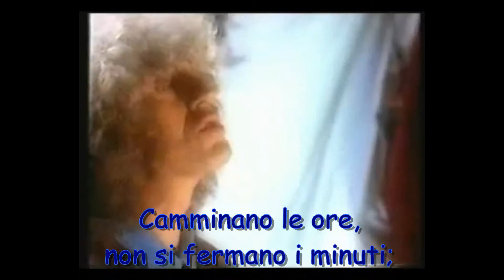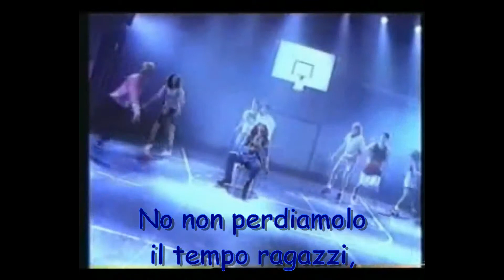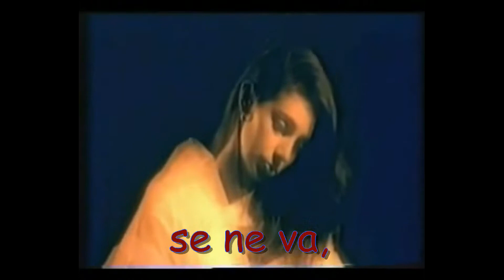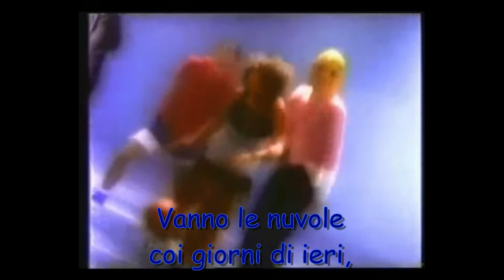Domenica e Lunedi - con testo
Video musicale con testo aggiunto da Nunzio Zarigno. Canzone molto adatta a giovani e ragazzi. Guardatelo ed ascoltatela fino alla fine. E' molto bello!!